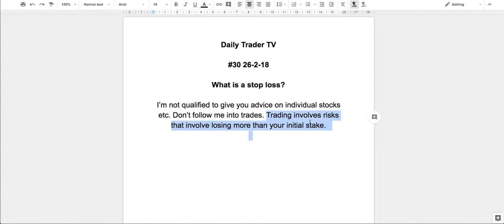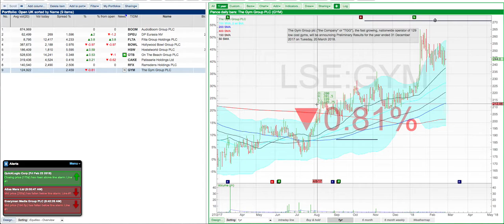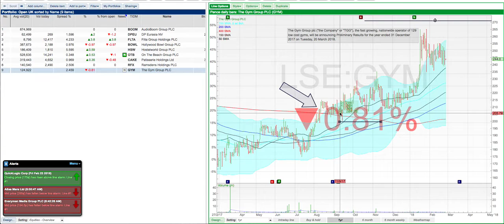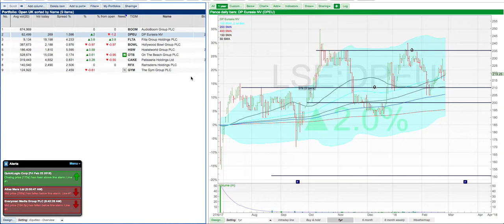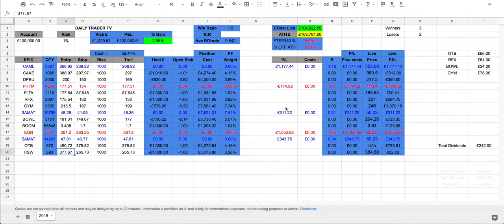Daily Trader TV #30 | What is a stop loss?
Today we discuss stop losses and guaranteed stops